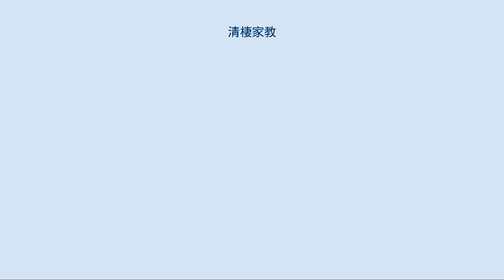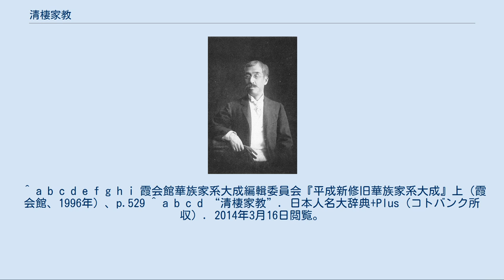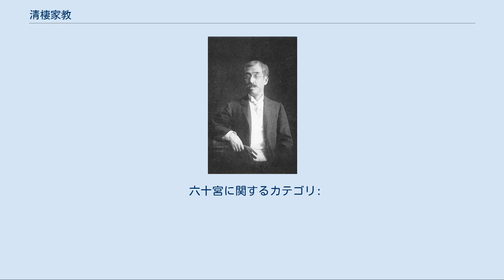清棲家教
清棲家教 清棲 家教（きよす いえのり、文久2年5月22日（1862年6月19日） - 大正12年（1923年）7月13日）は、皇族（伏見宮家）出身の日本の華族（伯爵）。
佛光寺第26代管長を務めたあと還俗し、貴族院議員、官選県知事などを務めた。
 文久2年（1862年）、伏見宮邦家親王の第15王子として江戸で生まれる。
幼称は六十宮。
慶応2年（1866年）に臣籍降下して真宗仏光寺第25代管長教応（法名は真達、鷹司政通三男）の養子となる。
明治元年（1868年）、仏光寺を相続、仏光寺第26代管長となった。
明治5年（1872年）には華族に列し、寺の所在地から取った渋谷（しぶたに）を家号として、渋谷 家教（しぶたに かきょう）と称した。
明治13年（1880年）、大教正。
 明治21年（1888年）6月28日に渋谷家を離籍、いったん伏見宮家に復帰したのち、再度臣籍降下して新たに清棲の姓を賜り、伯爵清棲家教となった。
貴族院伯爵議員、宮中顧問官のほか、山梨、茨城、和歌山、新潟の各県知事を務めた。
 妻は倉橋泰顕の長女、満子。
子の隆教は渋谷家を継いだため（明治29年に男爵となる）、清棲伯爵家は真田伯爵家から養子に入った幸保が相続した。
なお、幸保は後に、家教の甥に当たる伏見宮博恭王の第2王女、敦子女王と結婚している。
 ^ a b c d e f g h i 霞会館華族家系大成編輯委員会『平成新修旧華族家系大成』上（霞会館、1996年）、p.529 ^ a b c d “清棲家教”. 日本人名大辞典+Plus（コトバンク所収）. 2014年3月16日閲覧。
 ^ 霞会館華族家系大成編輯委員会『平成新修旧華族家系大成』上（霞会館、1996年）、p.47 ^ a b c d e 霞会館華族家系大成編輯委員会『平成新修旧華族家系大成』上（霞会館、1996年）、p.727 ^ 『コトバンク』所収デジタル版 日本人名大辞典+Plusによれば、明治6年（1873年）に出家して仏光寺住職となる、とある。
 ^ a b 『官報』第1499号、明治21年6月29日。
 ^ 『官報』号外「叙任及辞令」1907年3月31日。
 ^ 『帝国議会会議録』貴族院議員の異動 ^ 『官報』第1192号「叙任及辞令」1916年7月21日。
 ^ 『帝国議会会議録』貴族院議員異動 ^ 『官報』第3287号「叙任及辞令」1923年7月14日。
 六十宮に関するカテゴリ: